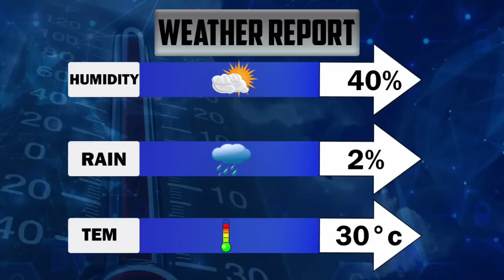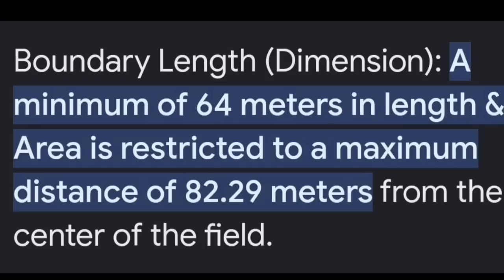MI vs RCB 54th Match Pitch Report | wankhede stadium Match number 54th Pitch Report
wankhede Cricket Stadium Pitch Report Mumbai Today Match Pitch
wankhede pitch report rcb vs mi pitch report pitch report
rcb vs mi ipl t20 dream11 prediction
mi vs rcb ipl t20 dream11 prediction rcb vs mi ipl dream11 team today
mi vs rcb ipl dream11 team today
rcb vs mi ipl dream11 team today tamil
mi vs rcb ipl dream11 team today tamil
RCB vs MI Dream11 Team RCB vs MI dream11 T20 IPL
RCB vs MI dream11 Prediction dream11 rcb vs mi
RCB vs MI dream11 today match RCB vs MI dream11
dream11 RCB vs MI t20 ipl 2023
RCB vs MI dream11 54th T20 IPL Match
RCB vs MI d11 Team RCB vs MI dream11 54th T20 IPL 2023
RCB vs MI d11 Team
RCB vs MI dream11 ipl
RCB vs MI dream11 Team RCB vs MI dream11 team today
RCB vs MI dream11 today
RCB vs MI 2023 d11